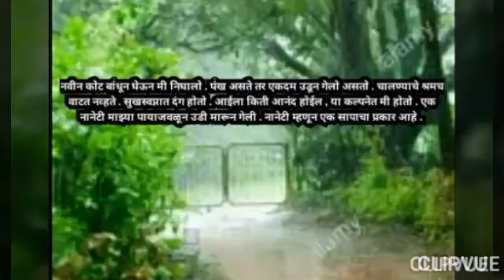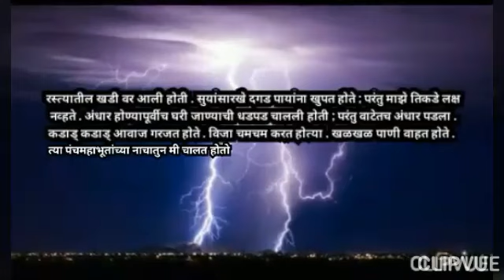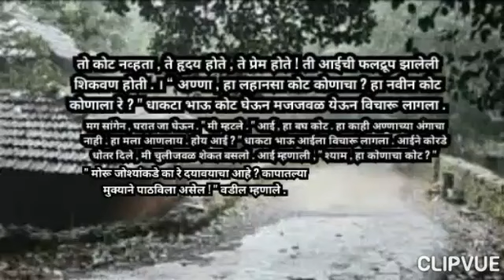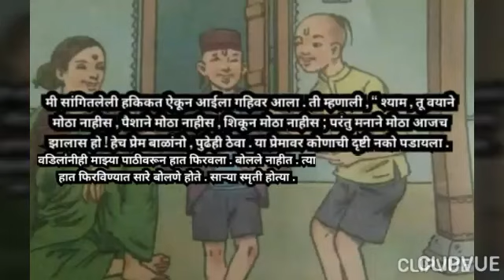Std -7th shyam che bandhu prem marathi{part 2)}